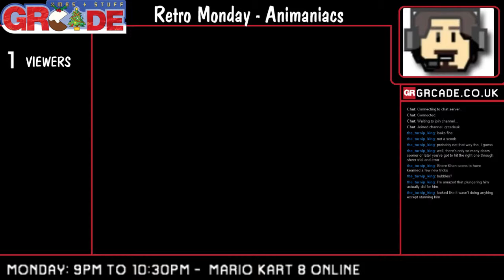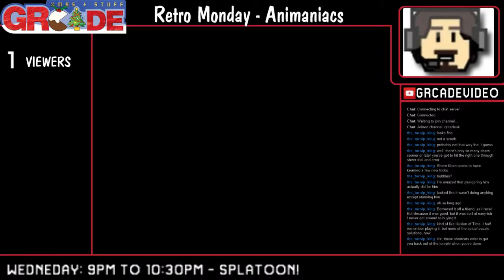Pedz's Retro Hour - Quackshot Starring Donald Duck (Part 2)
Pedz's internet is back, so decides on playing more Quackshot!